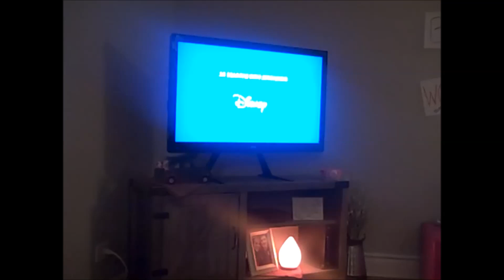Jesus said I am the way the truth and the life1997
Studios for the school channel, are back east in Framingham Public Schools, studios for Brett's school show, Karla University, are, filmed in New York City, near where the New York Philharmonic plays, studios for Erik's school show, is filmed, in New York City, I think. Studios for Heidi's school show, are filmed, in, New England, I think. Studios for Ben's school show, are filmed, in West Virginia. Studios for your school show, are filmed, in, New York City. I think most of the shows for the school channel like about our siblings are filmed in New York City.